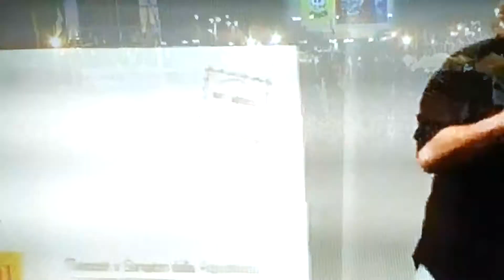20140523 212236 Roma Pzza San Giovanni M5S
- Movimento 5 stelle chiusura campagna elettorale a Roma in Piazza San Giovanni. La piazza è stracolma !!!
VINCEREMO !!!